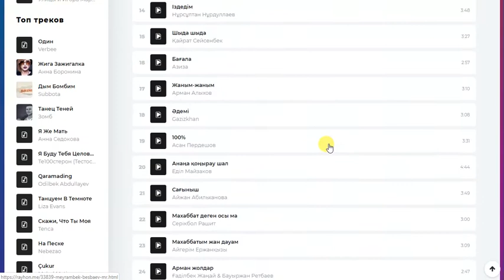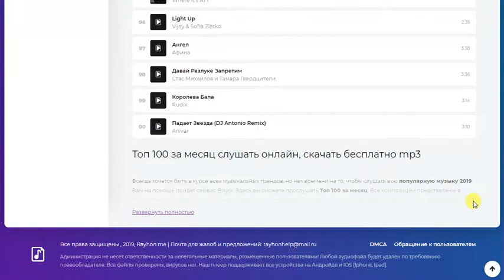Обзор сайта rayhon